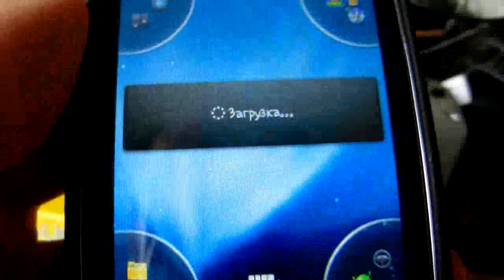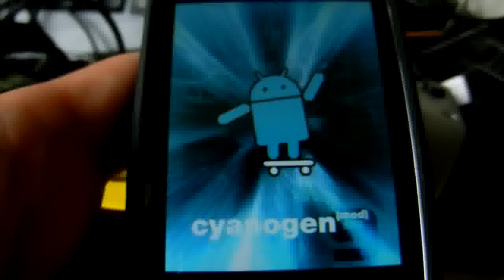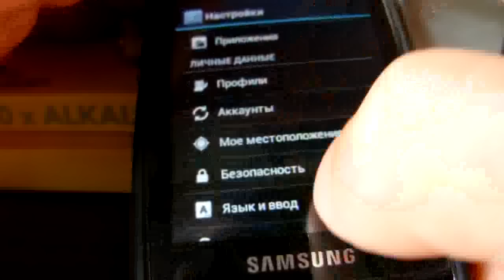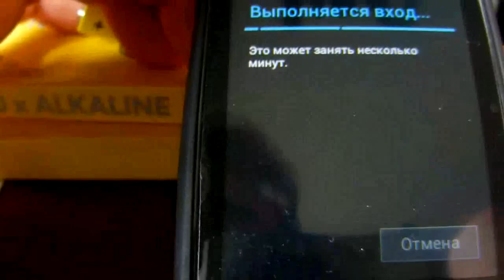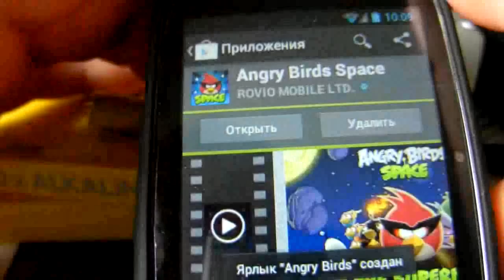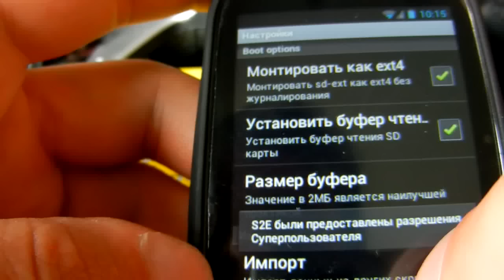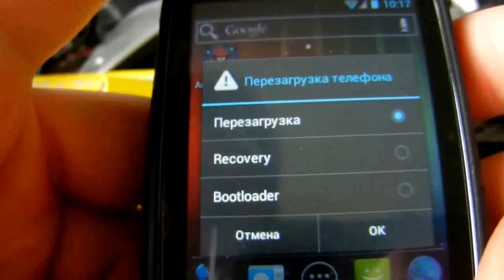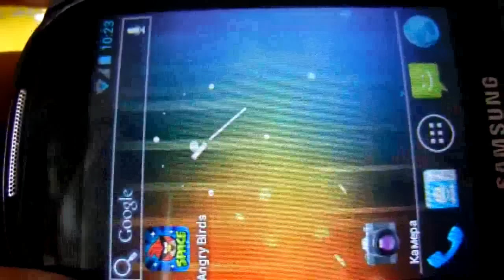cyanogen mode 9 on the samsung galaxy 5 / 27 may 2012 // camra not working - the rest it works!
Видео по 1 установке 9 цианогена (на базе 4 андроида) - на самсунг галакси 5 (5500) - ставил первый раз - и сразу писал видео ... не работает только камера - радио как всегда нужно ставить спирит...